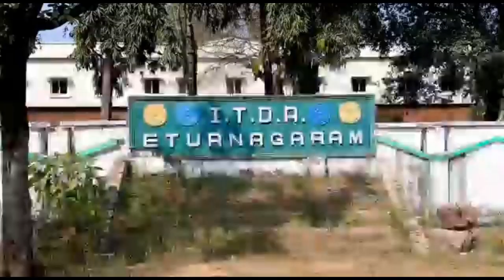గిరిజన మంత్రి, ఎంపీకి వ్యతిరేకంగా ఏటూరునాగారంలో ఆదివాసీల నిరసనలు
గిరిజన మంత్రి, ఎంపీకి వ్యతిరేకంగా ఏటూరునాగారంలో ఆదివాసీల నిరసనలు చేశారు.  ములుగు జిల్లా ఏటూరునాగారంలోని  ఐటీడీఏ  గవర్నింగ్ బాడీ మీటింగులో  పాల్గొనడానికి వచ్చిన గిరిజన మంత్రి సత్యవతి రాథోడ్, ఎంపీ మాలోతు కవిత కు వ్యతిరేకంగా నినాదాలు చేసారు.   అధికారులపై ఒత్తిడి తీసుకు వచ్చి లంబాడాలు ఉద్యోగాలు ఇప్పించుకుంటున్నారని ఆదివాసీలకు అనాయ్యం జరుగుతోందని ఆదివాసీలు ఆరోపించారు.